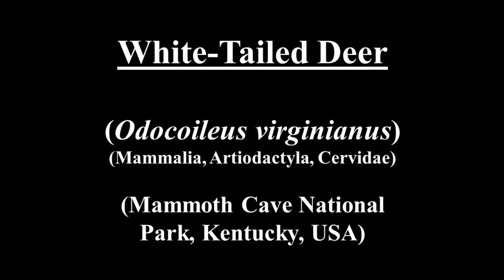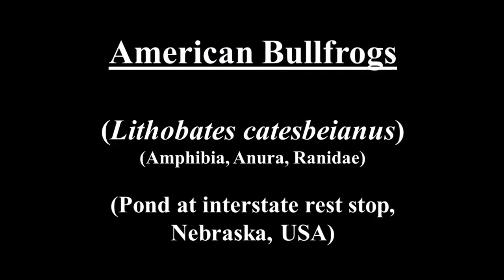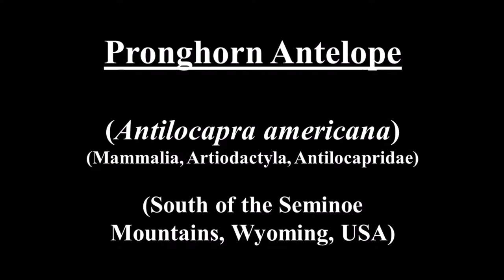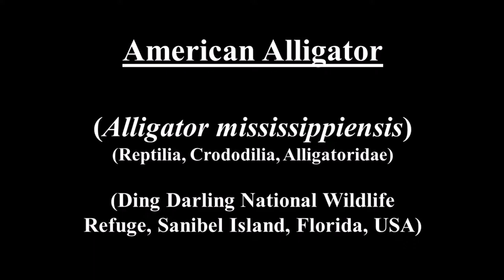Wildlife in America 2 (HD)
Wildlife in America 2:

1) White-Tailed Deer (12 & 17 August 2012)

2) Wild Turkeys (17 August 2012)

3) American Bullfrogs (8 August 2012)

4) Common Raven (5 July 2012)

5) Pronhorn Antelope (9 July 2012)

6) Yellow-Bellied Marmot (27 July 2017)

7) Sand Wasp (10 July 2012)

8) Desert Cottontail Rabbit (4 July 2012)

9) American Alligator (6 January 2016)